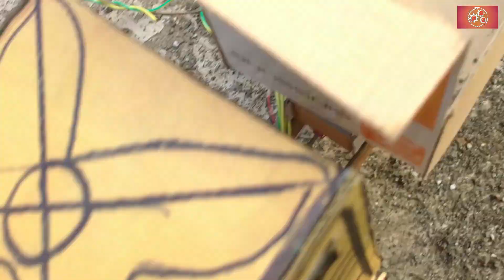A Small RC Nisan Truck Repair Street At Home prince sabbir 24